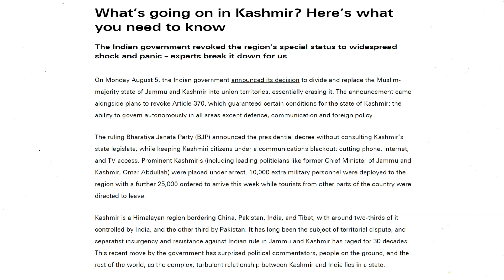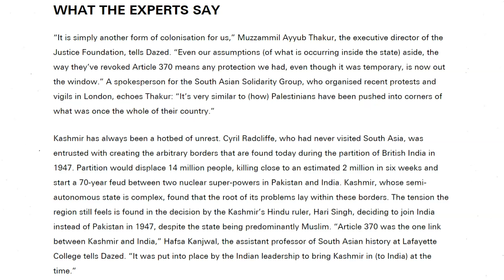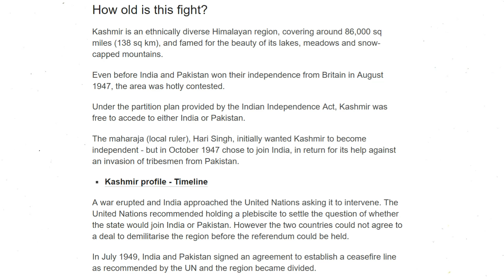Kashmir That India Doesn’t Want the World to See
Send Me Mail:

Mr Whaatwaa
1800 Camden Rd
Suite 107-102